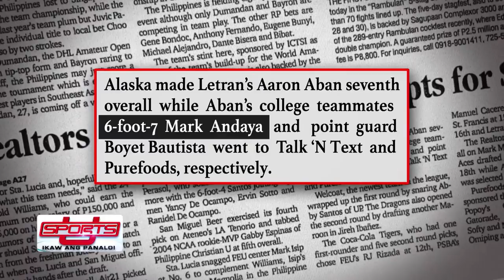The Comeback of Big Mac | Sports U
Actor and basketball player Mark Andaya shares how his career in showbiz started, and talks about his love for basketball. Andaya recalls how his  mother’s passing during his college days pushed him to pursue a basketball scholarship that propelled him to become one of the country’s best professional players.